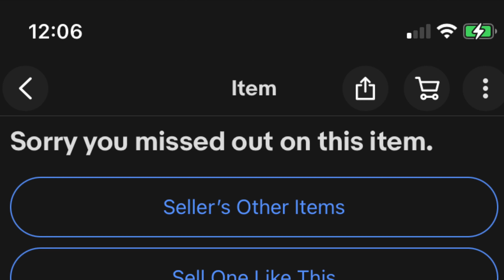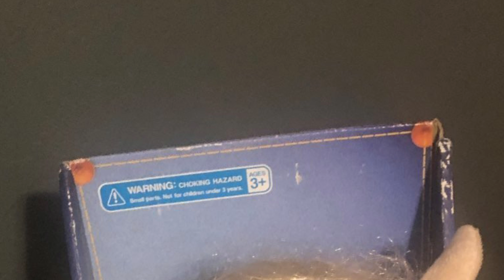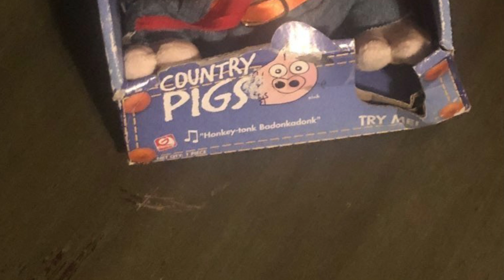Who?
Who bought em